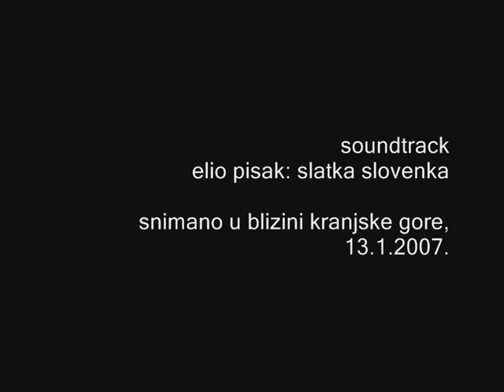brzo, u kranjsku goru!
u kranjskoj gori živi moja velika imaginarna ljubav, mojca, najljepša žena na alpama! moram požuriti k njoj, pri tome me motivira elijeva pjesma o slatkoj slovenki! (inače, njegova mojca živi u portorožu)

na kraju filma "lica" johna cassavetesa ima jedan sličan kadar. a i u "zrak je crven" chrisa markera ima sličnih kadrova!!!